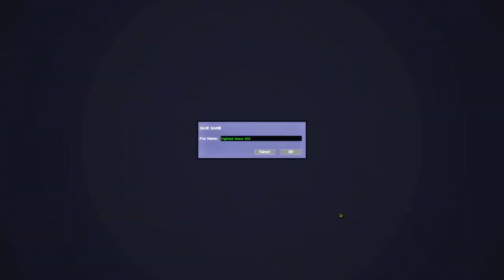Refugee Camp - British Campaign 13 - Combat Mission Shock Force 2